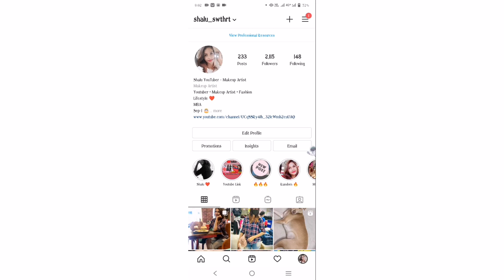May Purchase Affordable Tops | Casual Wear at Home | Material Chudidhar | Shalu Swthrt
Buying Links :

*Please note that this is a necessity.*